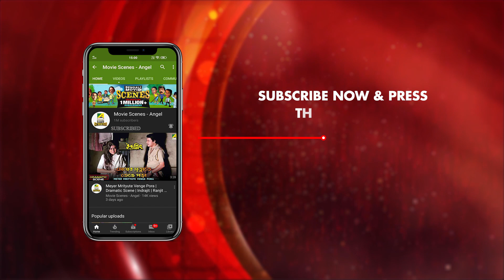বসন্ত চৌধুরী জন্মদিন স্পেশাল | Dramatic Scene | Deep Jele Jai | Basanta Choudhury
Watch Bangla Dramatic scene  Deep Jele Jai on YouTube starring Suchitra Sen, Basanta Choudhury, Anil Chatterjee, Tulsi Chakraborty, Pahari Sanyal.

Movie: Deep Jele Jai
Language: Bengali
Genre: Drama
Producer: Rakhal Chandra Saha
Director: Asit Sen
Story: Ashutosh Mukherjee
Cinematographer: Anil Gupta
Music Director: Hemanta Mukhopadhyay
Lyricist: Gauri Prasanna Mazumder
Playback: Lata Mangeshkar, Hemanta Mukhopadhyay, Manna Dey
Release: 1959
Star cast: Suchitra Sen, Basanta Choudhury, Anil Chatterjee, Tulsi Chakraborty, Pahari Sanyal, Dilip Chowdhury, Chandraboti, Shyam Laha, Namita Singh, Kajari Guha, Aparna Guha, Anuradha Guha.

Watch Now!
►Bengali Full Movie Deep Jele Jai